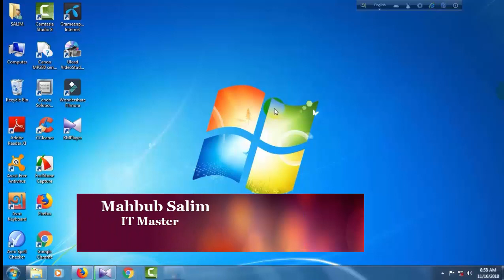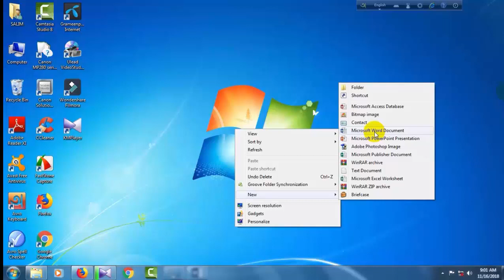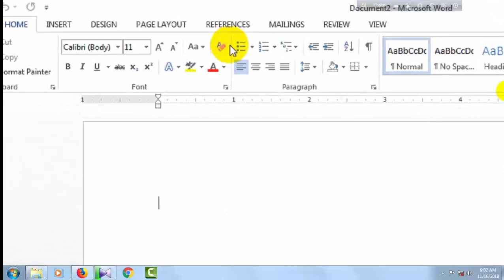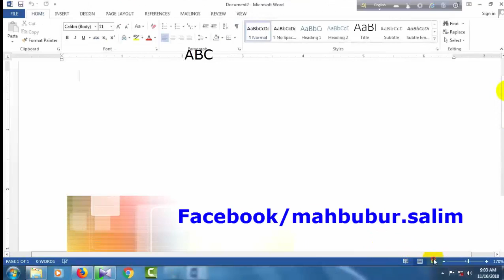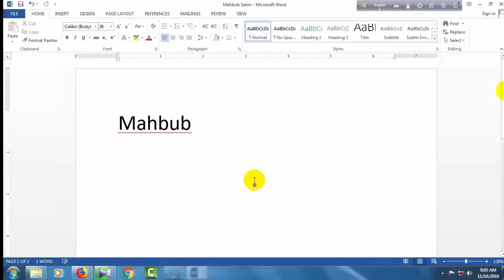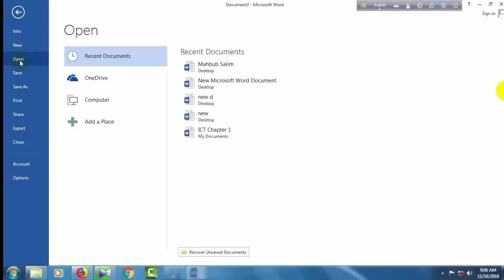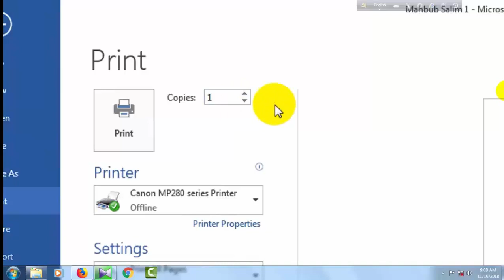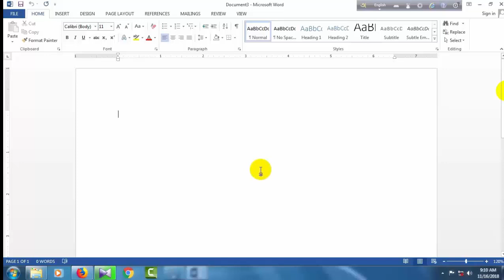MS Word tutorial bangla / Part -1/এম এস ওয়ার্ড টিউটরিয়াল বাংলা / পার্ট- ০১/ Mahbub Salim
MS Word Bangla tutorial Part 1
Microsoft Office is a suite of desktop productivity applications that is designed specifically to be used for office or business use. It is a proprietary product of Microsoft Corporation and was first released in 1990. Microsoft Office is available in 35 different languages and is supported by Windows, Mac and most Linux variants. It mainly consists of Word, Excel, PowerPoint, Access, OneNote, Outlook and Publisher applications.

Microsoft Office was primarily created to automate the manual office work with a collection of purpose-built applications.

Each of the applications in Microsoft Office serves as specific knowledge or office domain such as:

    Microsoft Word: Helps users in creating text documents.
    Microsoft Excel: Creates simple to complex data/numerical spreadsheets.
    Microsoft PowerPoint: Stand-alone application for creating professional multimedia presentations.
    Microsoft Access: Database management application.
    Microsoft Publisher: Introductory application for creating and publishing marketing materials.
    Microsoft OneNote: Alternate to a paper notebook, it enables an user to neatly organize their notes.

Besides desktop applications, Microsoft Office is available to use online or from cloud under a lighter (Office Web Apps) and full (Office 365) version. As of 2013, Microsoft Office 2013 is the latest version, available in 4 different variants including Office Home Student 2013, Office Home Business 2013 and Office Professional 2 and the online/cloud Office 365 Home Premium.

Microsoft Word is a widely used commercial word processor designed by Microsoft. Microsoft Word is a component of the Microsoft Office suite of productivity software, but can also be purchased as a stand-alone product.

It was initially launched in 1983 and has since been revised numerous times. Microsoft Word is available for both Windows and Macintosh operating systems.
Microsoft Word is often called simply Word or MS Word.
Our facebook group Help group